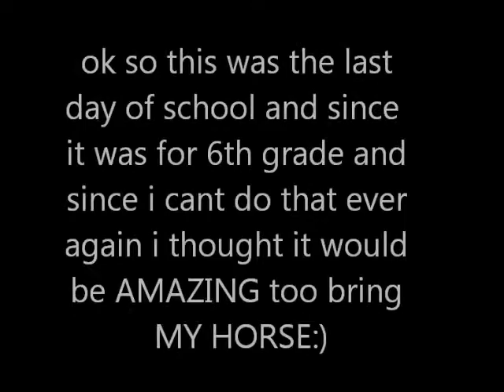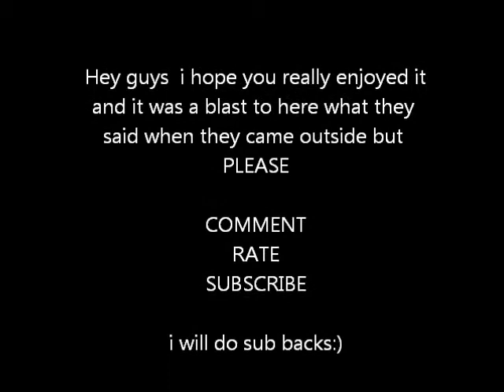I BROUGHT MY HORSE TOO SCHOOL!!!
SOOOO SORRY THAT THERES NO MUSIC MY COMPUTER IS BEING STUPID BUT ENJOY:) THERE WAS SUPPOSED TO BE MUSIC